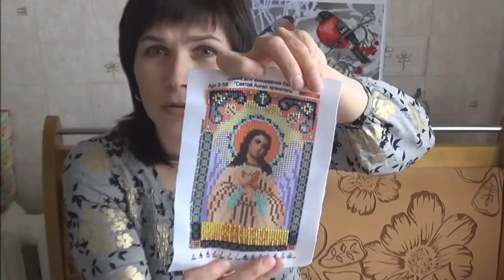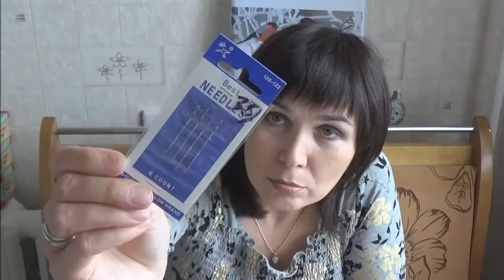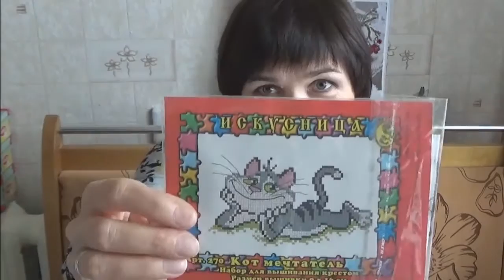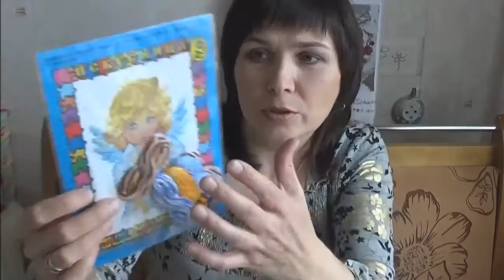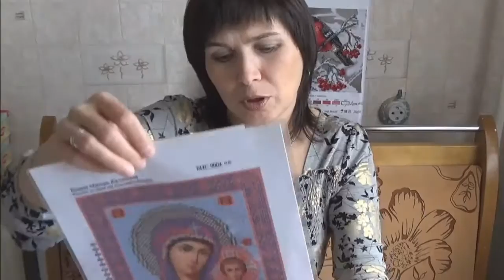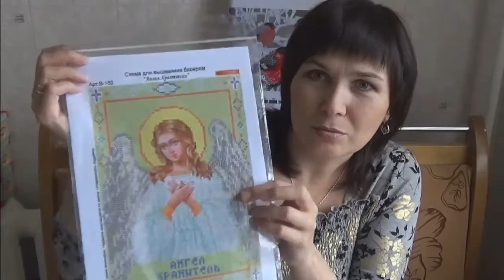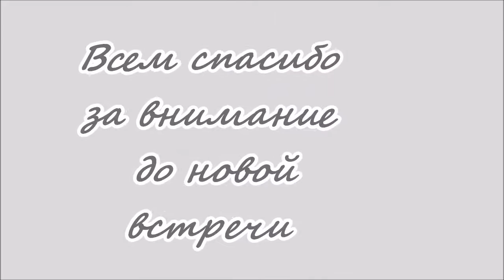Мой хомячок ...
Мой хомячок -это не животное, а мои хомячьи запасы по вышивке...